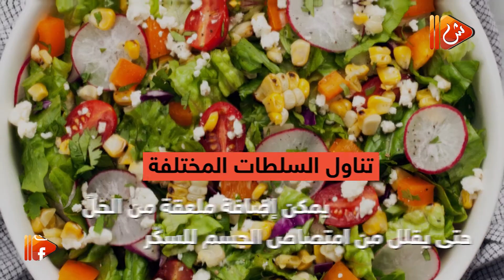فيديو جراف.. كيف تتجنب الإصابة بـمرض السكري؟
تنشر جريدة "الشبيبة" فيديو جراف يضم عدة نصائح للوقاية من مرض "السكري".